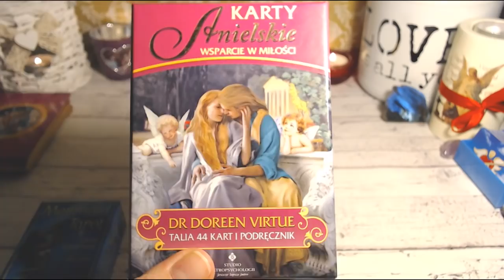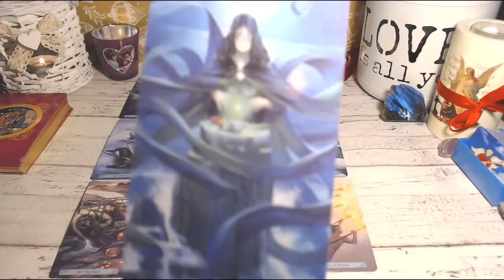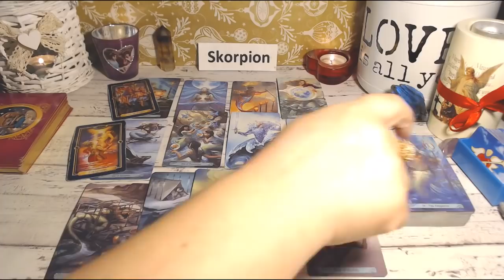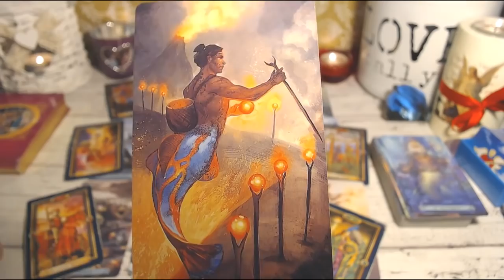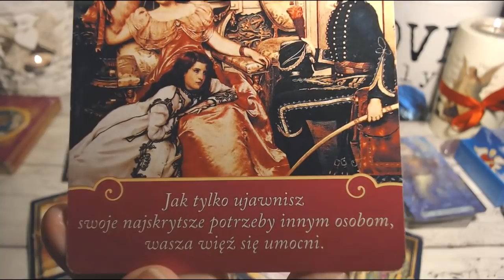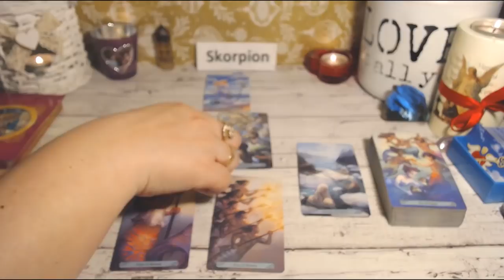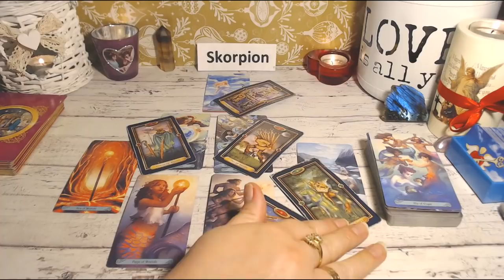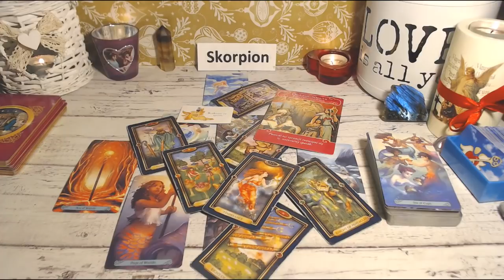🦂💖TAROT SKORPION# MIŁOŚĆ CZERWIEC 2020🦂💖